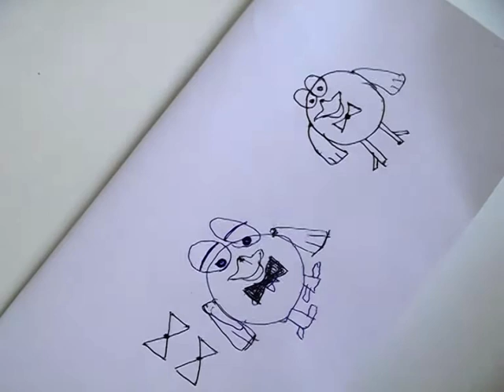Малятко на карантині. Малюємо "Карича " З мультфільму Смешарики.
Яка ж має бути роль батьків у відкритті здібностей дитини? Діти є гедоністами- вони завжди намагаються робити те, від чого отримують задоволення. Саме цей життєвий принцип ми, дорослі, маємо брати за основу та давати дітям імпульс для їх внутрішньої мотивації.
 Бог усім дав руки, зір та розум. Тепер все на багато простіше, бо є Ютуб! Як бачите, за успіхом кожної з моїх дітей стоїть праця вчителя. Без занять та пояснень, моя Ілонка виросте звичайною дівчинкою. Але, якщо вона буде дивитися, як малюють її брат, сестра та мама на Ютуб каналі, то у неї буде інтерес до малювання. А якщо їй дати ще інструменти для малювання, то в неї буде шанс на спроби. Проби - це  безліч, як успіхів, так і невдач.  Лише цілеспрямованість людини та прагнення довести свою спроможність, у першу чергу, собі здатні надзвичайно мобілізувати усі її ресурси для досягнення мети.
Факт із життя Моцарта: коли великому композитору було 17 років, він давав концерти у Франкфурті-на-Майні. Після одного з виступів до нього підійшов 14-річний хлопчик і сказав, як той чудово грає, і що йому самостійно так грати ніколи не навчитися. Моцарт здивувався і відповів, що грати - це ж так просто! Тоді  Моцарт запитав у хлопчика: "Чи пробував ти колись записувати музику, яка приходить тобі в голову?" Хлопчик відповів, що йому в голову приходять тільки вірші. Це їх писати, насправді, легко. Співрозмовником Моцарта був юний Гете.